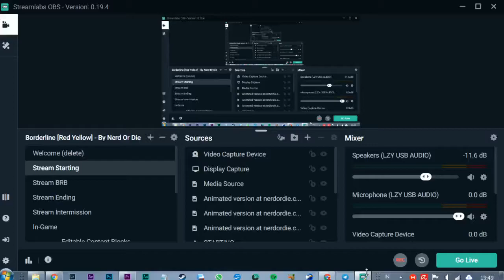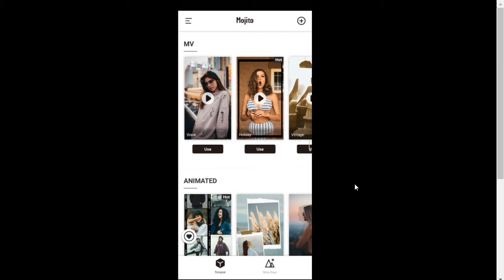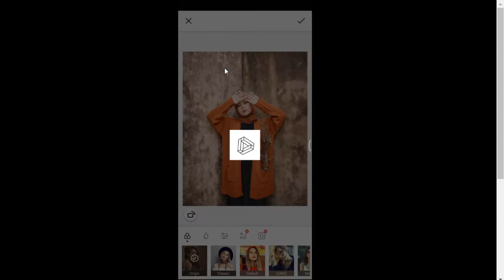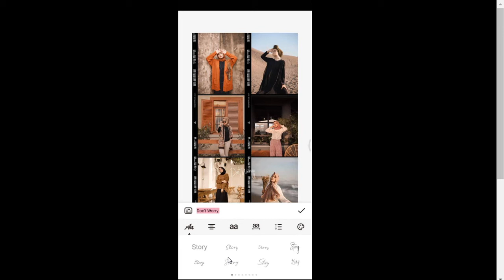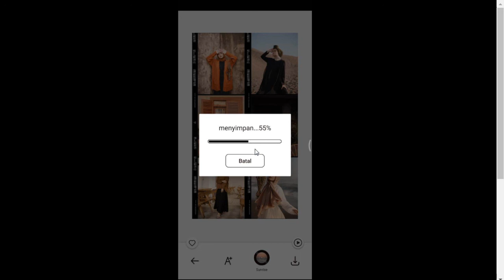Edit Animasi Frame Kodak Untuk Instastory | Aplikasi Gratis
terimaksih.